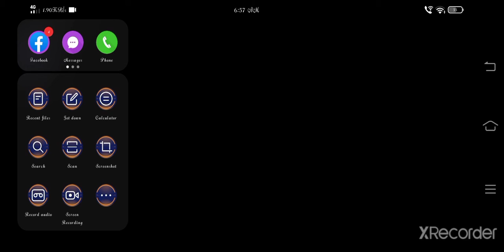Rock Star Ravi Teja